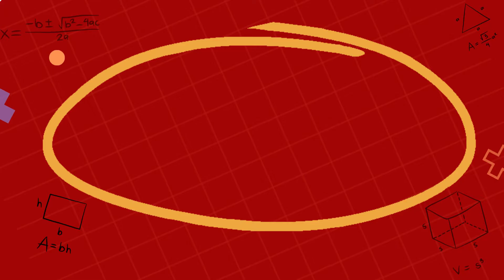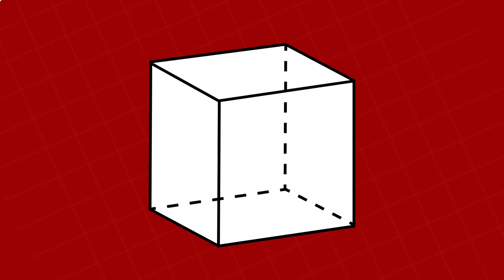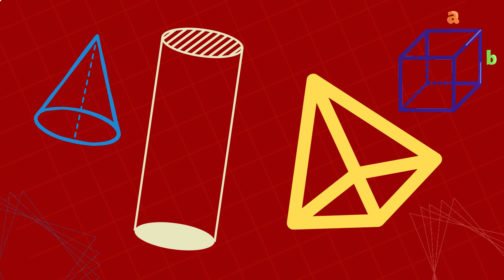Descubriendo los Cuerpos Geométricos: Segundo Grado | 123 Aprende Más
¡Bienvenidos a nuestro canal "123 Aprende Más"! En este emocionante video educativo, exploraremos el apasionante mundo de los cuerpos geométricos, diseñado especialmente para estudiantes de segundo grado. Acompáñanos en un viaje divertido y educativo mientras descubrimos qué son los cuerpos geométricos, cómo se llaman, y qué características únicas los hacen especiales.

En este video, aprenderás a identificar y diferenciar entre los cuerpos geométricos más comunes, como cubos, esferas, conos, cilindros y pirámides. Utilizaremos ejemplos visuales y ejercicios prácticos para que puedas comprender mejor sus propiedades y características.

También te proporcionaremos consejos útiles para reconocer cuerpos geométricos en el mundo real, lo que te permitirá ver la geometría en acción en tu entorno cotidiano.

Nuestro objetivo es hacer que el aprendizaje sea divertido y accesible para los más jóvenes, así que prepárate para sumergirte en un emocionante mundo de figuras tridimensionales. ¡Comencemos a aprender sobre los cuerpos geométricos de una manera divertida y emocionante!